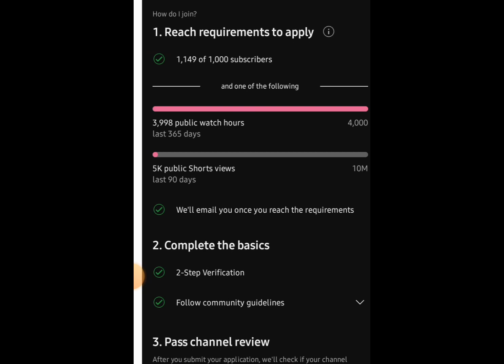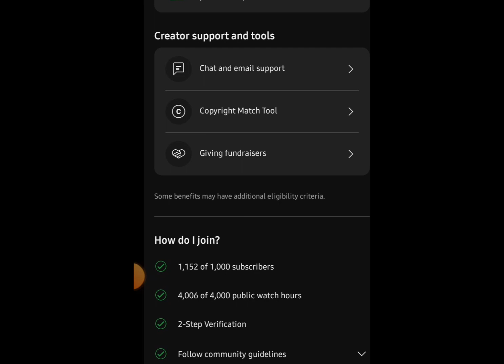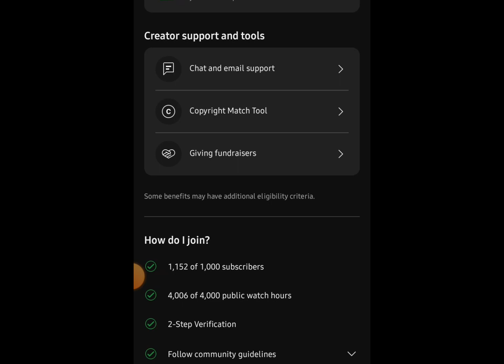Channel Monetize ho gay he/after Monetization/ Thank ma all subscribed🫡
vicky nona
informatic video.
Is video mein ap seekhain gay channel Monetize Karne ka new method kuch ghanton mein channel Monetize Karo
How to monetize YouTube channel in Pakistan Youtube monetization 2024
youtube adsense
youtube monetization monetization policy 2024
monetization still under review
google adsense
adsense
yt monetization 2024